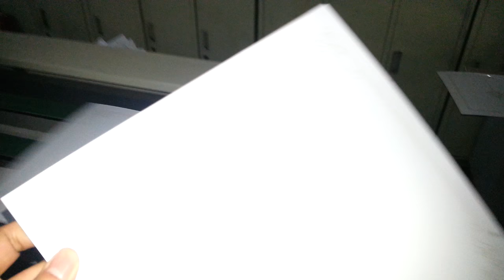Automatic UV printing machine